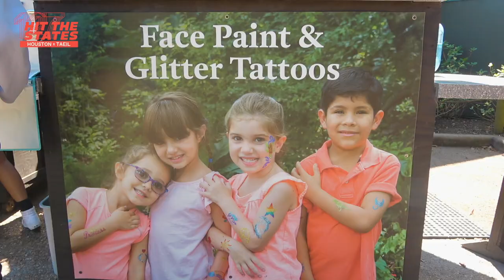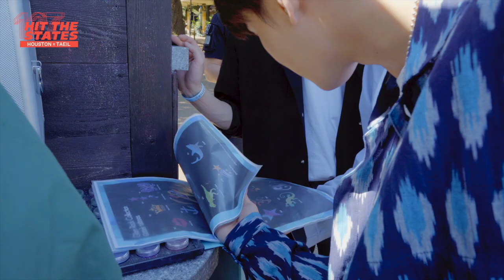TAEIL X HOUSTON : MOON🌕 Meets Giraffe (Feat. 텐데즈) | NCT 127 HIT THE STATES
More ‘NCT 127 HIT THE STATES’ are coming up!
Please look forward to next episodes in other cities during the North American Tour!

Thank you for participating in community captions